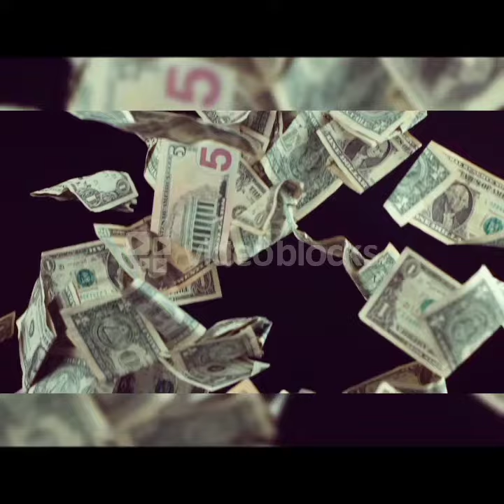Appreciate The Gift Of Nature- Short Film | Junie Boy, Nature Earth World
Hi Guys I hope you appreciate and enjoying for watching this video 😊 Junie Boy

Nature
World
Biology
Planet
Climate
Diversity

Credit to all of the owners of this video clips that uploaded on pexels.com